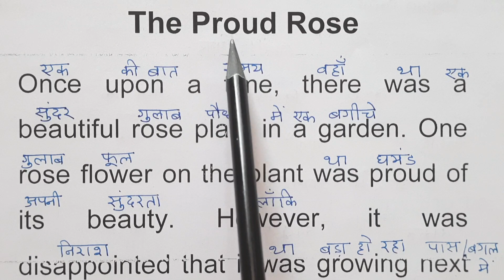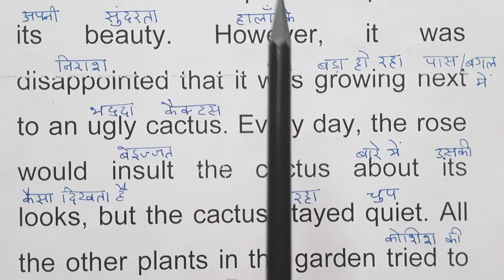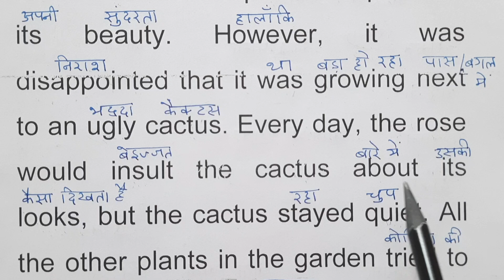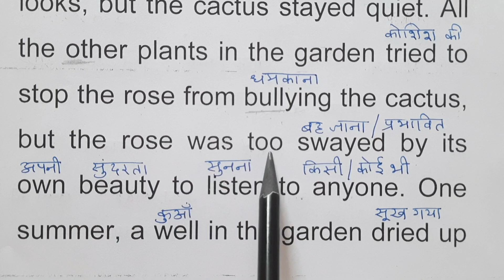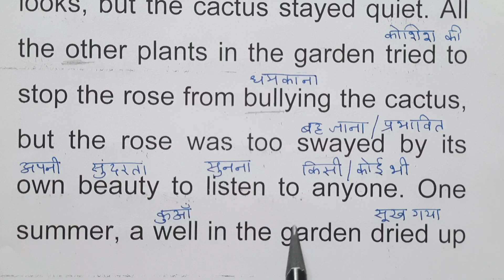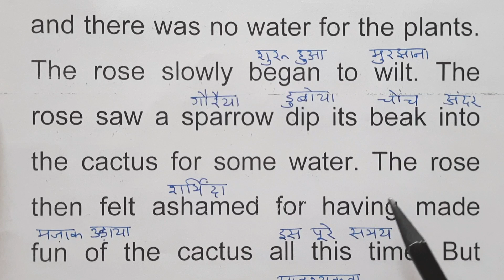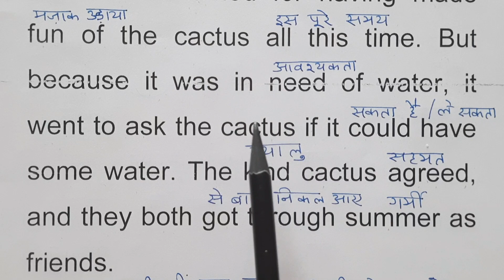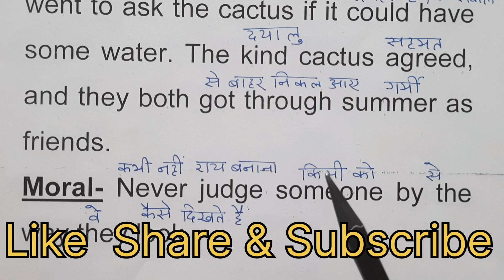The Proud Rose | इंग्लिश पढ़ना कैसे सीखे | english padhna kaise sikhe | Story Reading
The Proud Rose - Story | How to read in English from zero  | Zero से इंग्लिश बोलना कैसे सीखे | zero se english padhna kaise sikhe | अंग्रेजी पढ़ना कैसे सीखे | Book Reading | Paragraph Writing | Paragraph Reading | Story Reading | Story | शुरुआत se English sikhein | इंग्लिश  पढ़ना कैसे सीखे

शुरुआत से अंग्रेजी पढ़ना कैसे सीखे / अंग्रेजी पढ़ना कैसे सीखे / English padhna kaise sikhe
English practice,
daily English,
tenses
learn tenses
book reading
reading
Importance of Reading Books
Reading

Stories In English
English Stories
English Story
Motivational Story
Inspirational Stories
Story In English
New Stories
Storytelling

English Stories
English Story
Best Moral Story In English
Stories
Storytelling
Motivational stories
Arjun's Story

YOUR QUERIES -